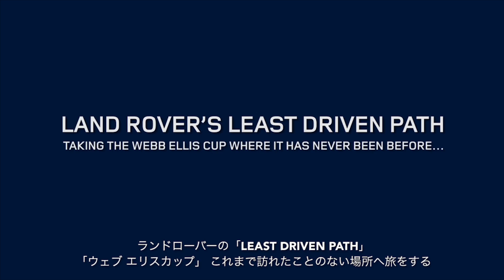ラグビーワールドカップ 2015 |トロフィーツアー：マダガスカル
ランドローバー社は、ここラグビーのふるさとで、草の根レベルからラグビーの頂点に至るまで、20年以上にわたりサポートを続けています。
ランドローバーのラグビースポンサーシップについて▼